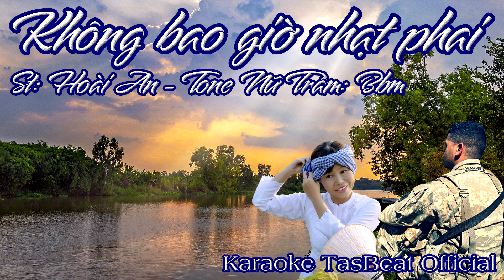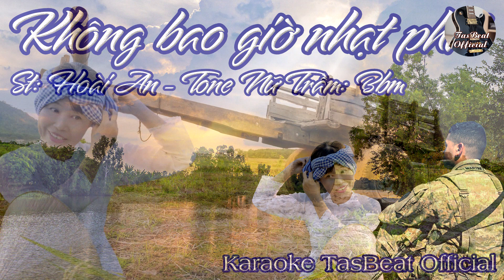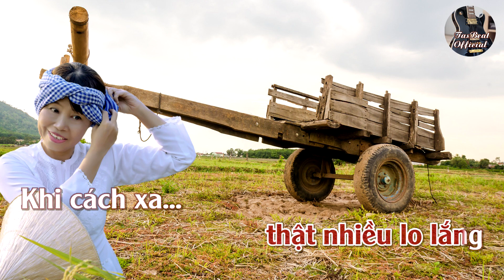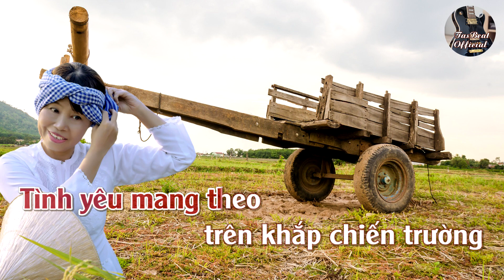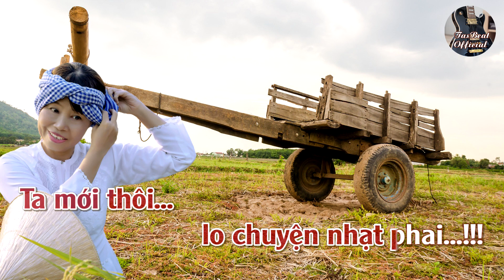Karaoke Không Bao Giờ Nhạt Phai Tone Nữ Trầm | TAS BEAT